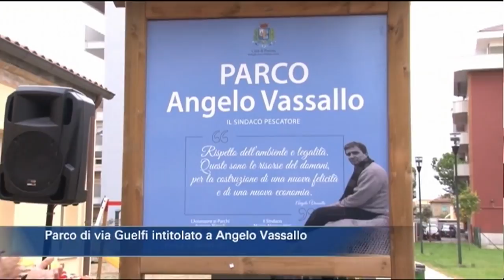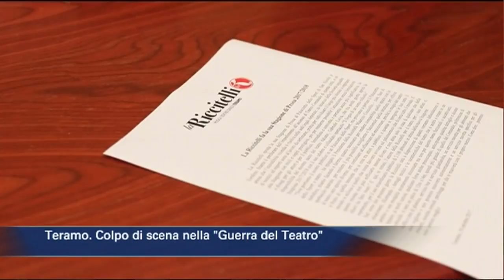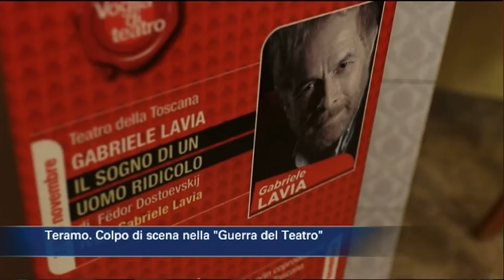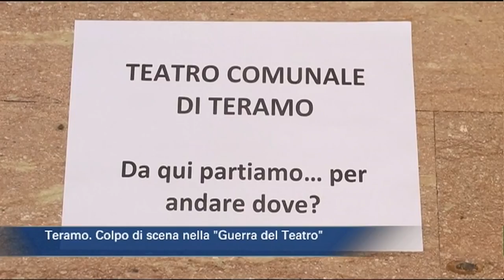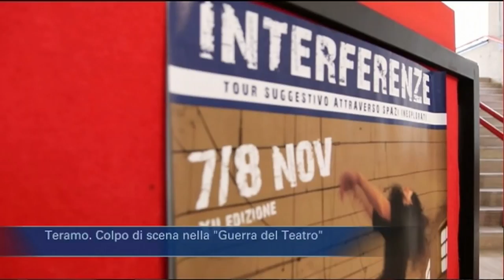TgSei edizione delle 19 di lunedì 30 ottobre 2017